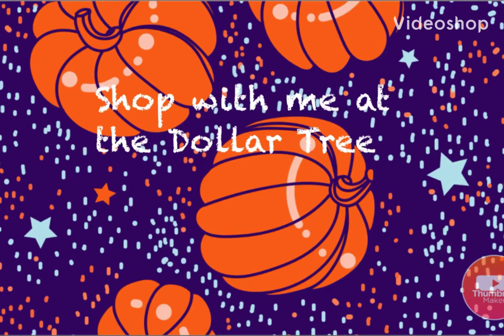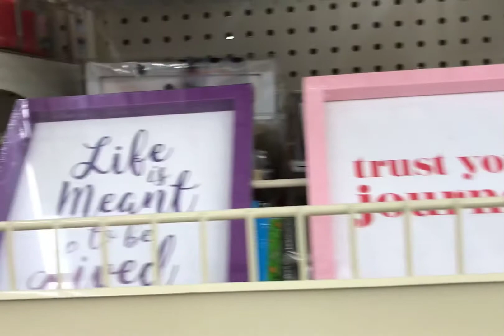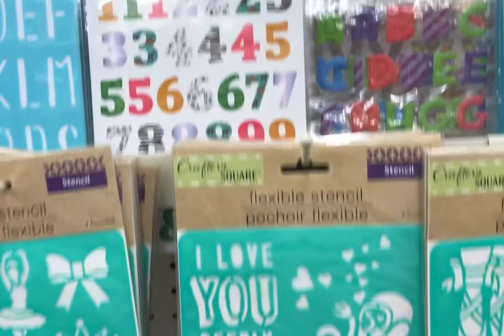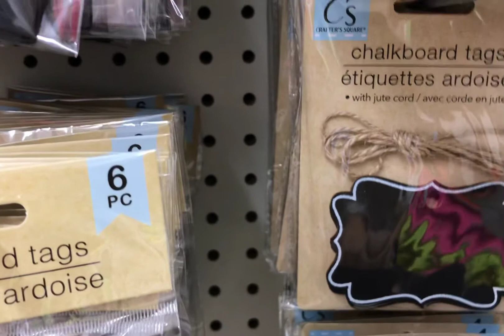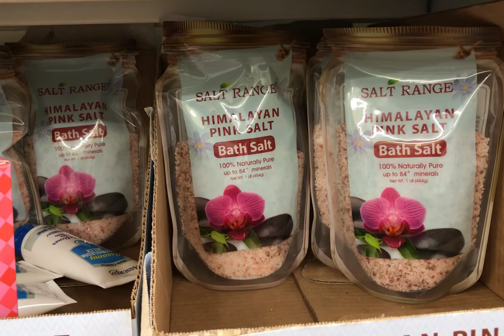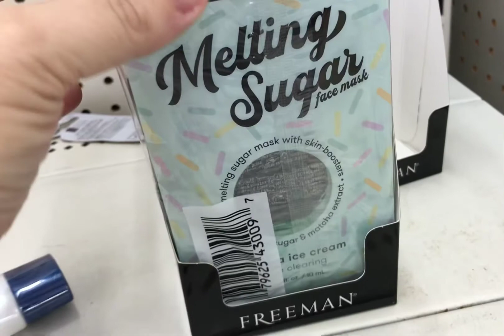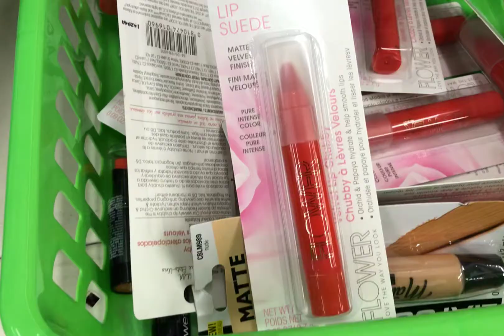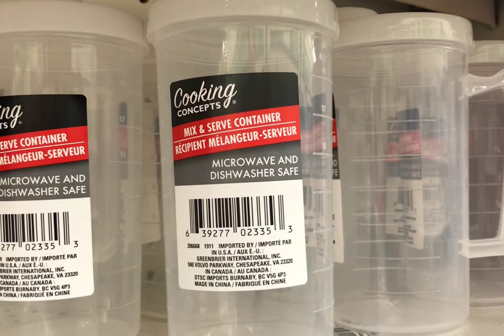Dollar Tree Exciting New Finds Shop With Me !! Flower Makeup & More!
Come with me to a Fantanstic Dollar Tree in Johnson City,Tn Roan St!! Fabulous New Items including Flower makeup by Drew Barrymore!!! As promised another giveaway once we reach 300 subscribers as a token of my apperciation! Have a wonderful Sunday!!